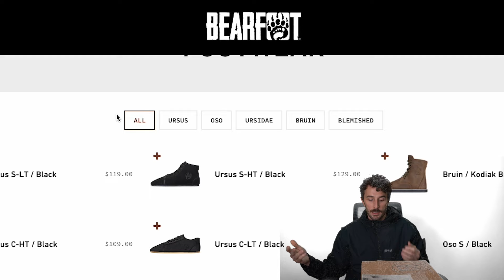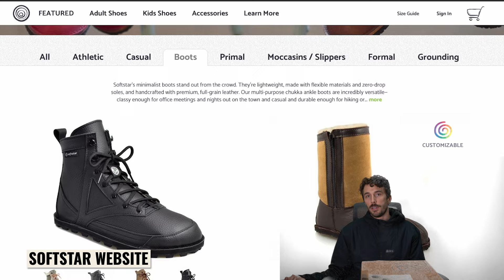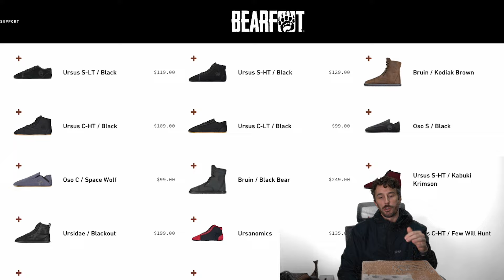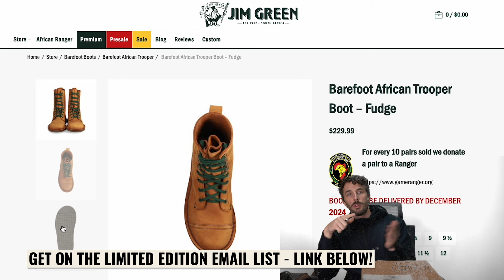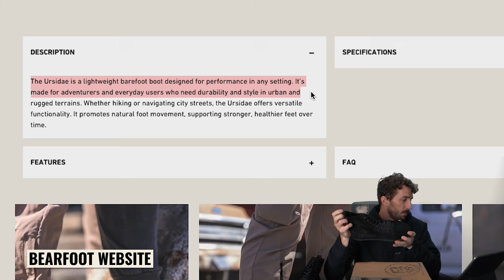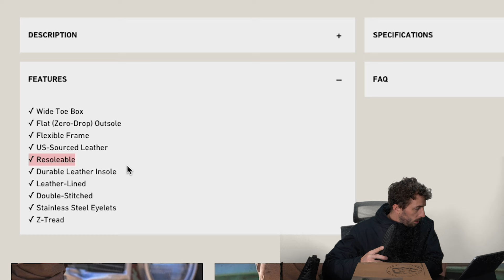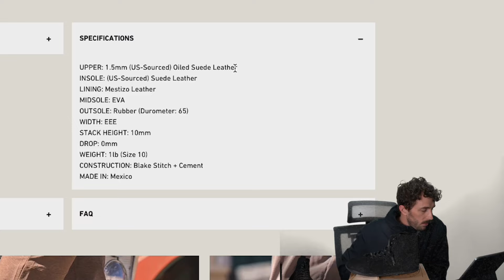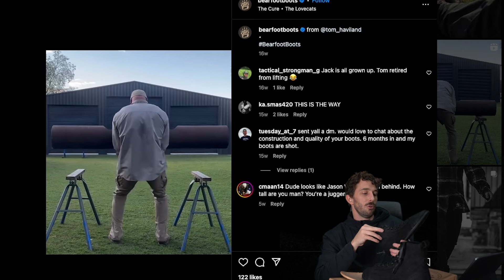Why you can't get a leather barefoot boot - Bearfoot Ursidae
CREDIT: Bearfooot Instagram - @bearfootboots

TIMESTAMPS:
00:00 Intro
00:53 The goal of the collaborations
04:28 What knife today?
05:16 The Ursidae boot
10:33 The Bearfoot brand